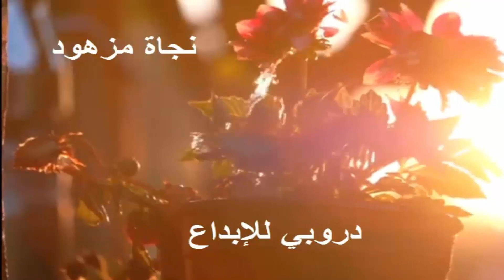لوحات لنساء أفريقيات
لافرق بين أسود وأبيض إلا بالمحبة وعمل الخير.